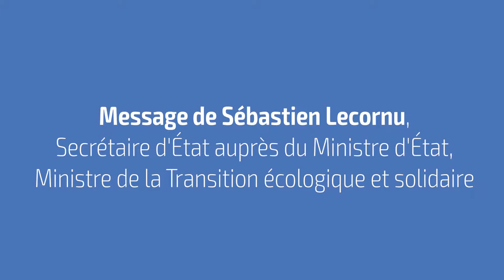Voeux 2018 de Jean-Marc Zulesi : message de Sébastien Lecornu